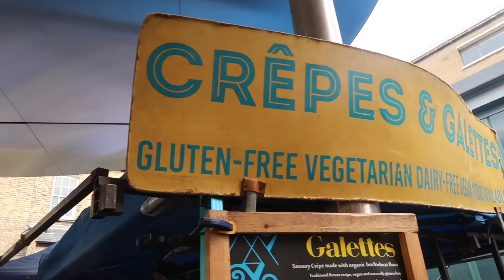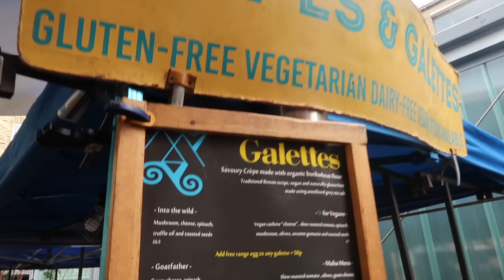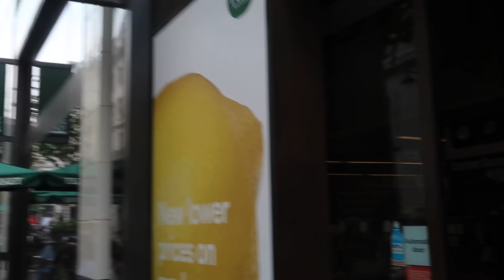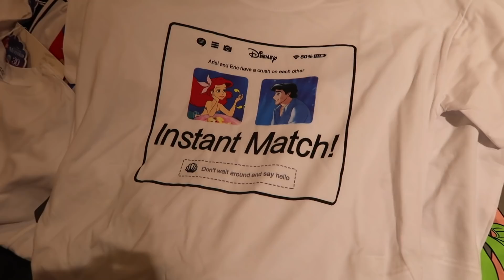EATING LIKE TAYLOR SWIFT FOR 24 HOURS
wow that girl drinks a lot of water

in celebration of it being 4 years since I met T.S. come follow me and my friend around London for the day as we follow Taylor Swift’s What I Eat In A Day !! she eats pretty good!!

CHANNEL ART: provided by @rachelcerysdesigns